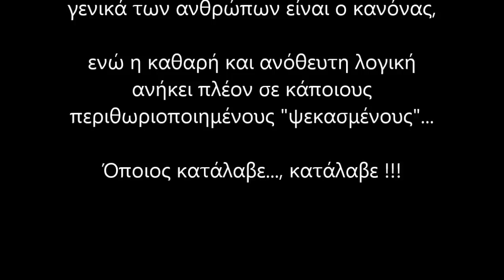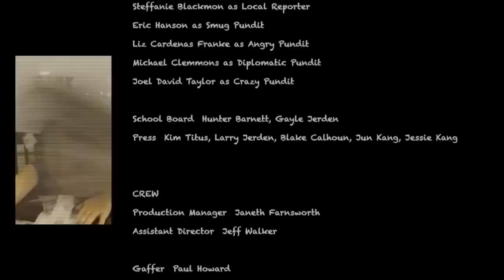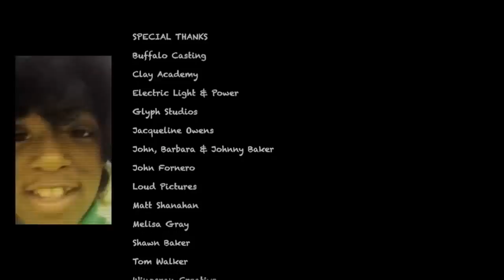Όταν οι Λογικοί λέγονται "Ψεκασμένοι" - ΕΝΑΛΛΑΚΤΙΚΑ ΜΑΘΗΜΑΤΙΚΑ Ταινία μικρού μήκους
Προβολές 2785 πραγματικές αντί 2220 εμφανιζόμενες:
Η ταινία μικρού μήκους που περιλαμβάνεται στο παρόν βίντεο, είναι παραγωγής 2017 και έχει αποσπάσει πάρα πολλά βραβεία σε φεστιβάλ ταινιών. Κατά προφητικό τρόπο, η ταινία παρουσιάζει μια κατάσταση παρόμοια με αυτή που βιώνουμε σήμερα, όπου ο μαθηματικός παραλογισμός σε νούμερα και στατιστικά που καθορίζουν την καθημερινότητά μας, αλλά και ο παράλογος τρόπος σκέψης γενικά των ανθρώπων είναι ο κανόνας, ενώ η καθαρή και ανόθευτη λογική ανήκει πλέον σε κάποιους περιθωριοποιημένους "ψεκασμένους"...

Όποιος κατάλαβε..., κατάλαβε !!!

Πηγή ταινίας:
Alternative Math | Short Film

ΤΟ ΒΙΝΤΕΟ ΔΕΝ ΕΧΕΙ ΚΑΝΕΝΑ ΚΕΡΔΟΣΚΟΠΙΚΟ ΣΚΟΠΟ